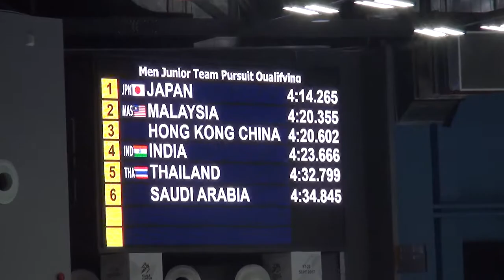ACC 2018 MJ TP Q MAS